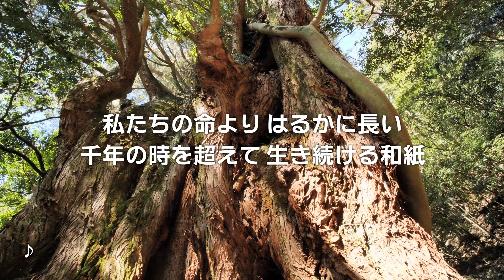映画『明日をへぐる』予告編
土佐和紙の原料である楮（こうぞ）の栽培から、和紙作りまでを行う人々の暮らしに迫るドキュメンタリー。高知県いの町吾北地区を中心に、楮を育て、その原料を使って和紙を漉（す）いてきた人々の姿を映し出す。監督や撮影などを手掛けるのは『鳥の道を越えて』などの今井友樹。『だれかの木琴』などの山上徹二郎が企画と製作、『愛を乞うひと』などの女優・原田美枝子がナレーションを担当する。
製作・配給: シグロ
配給・バリアフリー版制作: Palabra